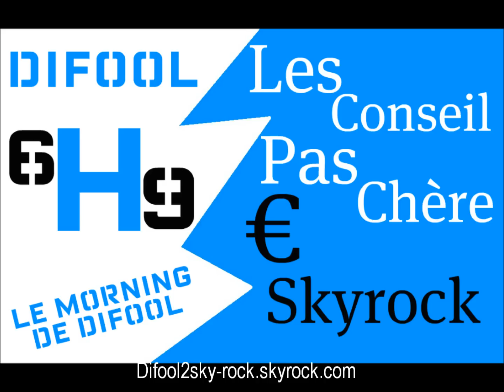Morning De Difool - Conseil Pas Chère Du 15 Février 2012 de 7H10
Pour + de clash et de conseil pas chère et de romamix c'est